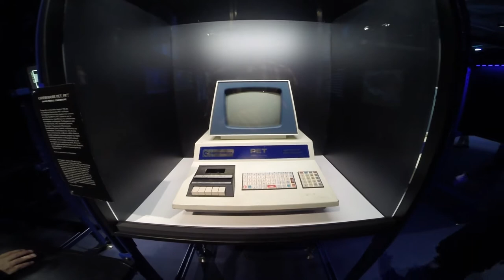Xmas || FamilyTrip || ATHENS-PAVLIANI-KASTRIOTISA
The first part of a family road trip during christmas...